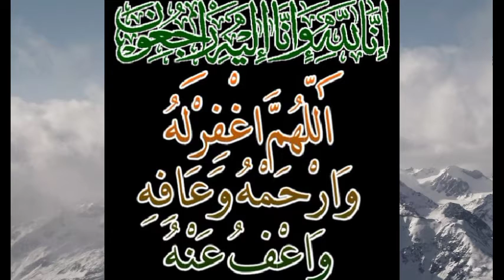مولانااقبال شیروانی آف جھنگ انتقال فرماگۓ|Molana Iqbal Sherwani (Jhang) inteqal kar gaye 😭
Jhang News today
Molana Iqbal Sherwani of jhang passed away today
Molana Iqbal Sherwani death
Funeral update
Umar islamic Media